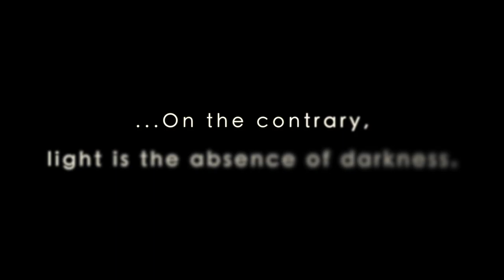Obfuscate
What if darkness was not simply a concept, but a living creature. A monster that has allowed light to exist and the development of human civilization in its absence. It's an unsettling thought, but even more troublesome... What if it returned?

This is a fake movie trailer I produced originally for an art class, but after some refinement it was submitted to Canon for a scholarship.

Side Note: This trailer is in no way depicting any form of spirituality, religious ideals, or demon.